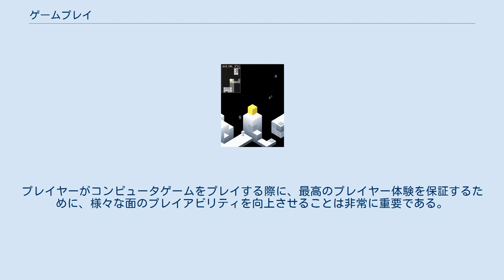ゲームプレイ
ゲームプレイ (英語：Gameplay) は、プレイヤーがゲーム、特にコンピュータゲームと相互作用する具体的な方法のことである。
ゲームプレイは、ゲームルール、プレイヤーとゲーム間のつながり、試練、その克服、プロット、プレイヤーとのつながりを通して定義されるパターンである。
コンピュータゲームのゲームプレイは、グラフィックやオーディオ要素とは異なる。
 パズルゲーム「エッジ」の初期版のゲームプレイ 1980年代にコンピュータゲーム開発とともに生まれた「ゲームプレイ」という用語は、コンピュータゲームの文脈でのみ使用されていたが、現在では他のより伝統的なゲーム形態の記述にも使用されるようになっている。
一般的にゲームプレイとは、グラフィックやサウンドなどの要素を除いた、コンピュータゲームをプレイする総合的な経験と考えられている。
一方、ゲームメカニクスとは、楽しいゲーム体験を生み出すためのゲーム内のルールを指す。
学術的な議論では、後者の用語はあまりにも漠然としているため、ゲームプレイを避けてゲームメカニクスのような用語が好まれる傾向がある。
 ゲームプレイには3つの要素がある。
ゲーム内でプレイヤーができることを定義する「操作ルール」、ゲームのゴールを定義する「ゴールルール」、そしてゲームのチューニングや変更方法を定義する「メタルール」である。
コンピュータゲームでは、ゲームプレイはいくつかのタイプに分けることができる。
例えば、協力プレイは、2人以上のプレイヤーがチームを組んでプレイする。
他の例としては、リズムゲームや一人称視点のシューティングゲームなどで、プレイヤーの反応時間や精度をテストする「ツイッチ」ゲームプレイがある。
様々なゲームプレイのタイプを以下に示す。
 ゲームプレイという用語は定義するのが非常にあいまいな場合があるため、作成者によって定義が異なる。
 例えば： プレイアビリティとは、ゲームのプレイのしやすさ、またはゲームがプレイできる量や時間のことで、ゲームプレイの質を測る一般的な尺度である。
プレイアビリティの評価方法は、ゲームの設計を改善することを目的としているのに対し、プレイヤー体験の評価方法は、ゲーム性を改善することを目的としている。
これは、ロールプレイングゲームや対戦型格闘ゲームなどのマルチキャラクターゲームにおけるキャラクターの操作（またはプレイ）能力や、リアルタイムストラテジーゲームにおける派閥と混同されてはならない。
 プレイアビリティとは、プレイヤーが一人で、または仲間と一緒にプレイした場合に、信頼感や満足感があり、楽しさや娯楽を提供することを主な目的とした特定のゲームシステムを使用したプレイヤー体験を記述する一連の性質と定義されている。
プレイアビリティは、コンピュータゲームのプレイヤー体験を測るための様々な属性と性質によって特徴づけられる。
 プレイアビリティ分析は、コンピュータゲームの基本設計の様々な部分を分析する様々な視点による、非常に複雑なプロセスである。
それぞれの面は、コンピュータゲームの基本設計の様々な要素により影響を受けるプレイアビリティの色々な属性と特性を識別することを可能にする。
プレイアビリティの面は以下の通りである。
 最後に、コンピュータゲームの「グローバルな」プレイアビリティは、異なるプレイアビリティ面における各属性値から推定される。
プレイヤーがコンピュータゲームをプレイする際に、最高のプレイヤー体験を保証するために、様々な面のプレイアビリティを向上させることは非常に重要である。